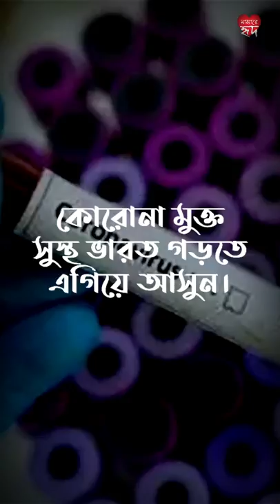Curfew Hoyeche Jaari | Recited & Messaged to All by Poushali | কারফিউ হয়েছে জারি | পৌষালী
বর্তমান পরিস্থিতিতে আমাদের একমাত্র মূল লক্ষ্য হওয়া উচিৎ কোরোনা মুক্ত পৃথিবী গড়ে তোলা।
আসুন আমরা সকলে সরকারী আদেশনামা মেনে চলি। সাবধান থাকি। সতর্ক থাকি।

ছোট্ট বন্ধু পৌষালীর কন্ঠে সেই সতর্কবার্তার একটি সুন্দর কবিতা শুনুন।

বি:দ্র: - কবি কে জানি না। আপনারা কেউ যদি জেনে থাকেন, কমেন্ট বক্সে অবশ্যই জানাবেন।

ধন্যবাদ।